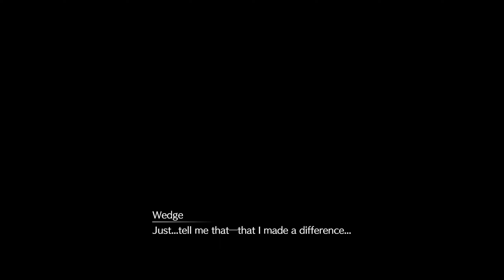Final Fantasy 7 Remake | Chapter 17 | In Search of Hope | No Commentary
Final Fantasy VII Remake is a retelling of the original 1997 game, featuring updated graphics, new gameplay elements, and a more detailed story. The game is set in a post-industrial fantasy world where players control Cloud Strife, a former soldier turned mercenary, as he joins an eco-terrorist organization to take down a powerful corporation that is draining the planet's resources. Along the way, players will battle enemies using a combination of melee and magic attacks, and explore a variety of locations, including the bustling metropolis of Midgar. The game is available for the PlayStation 4 and PlayStation 5 as well as PC, you can purchase it through Steam or other digital platforms.